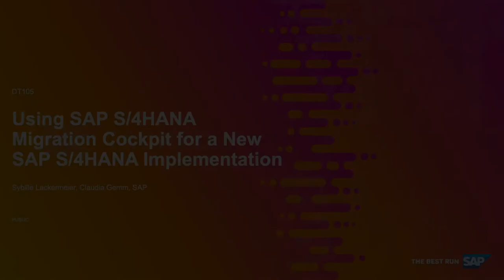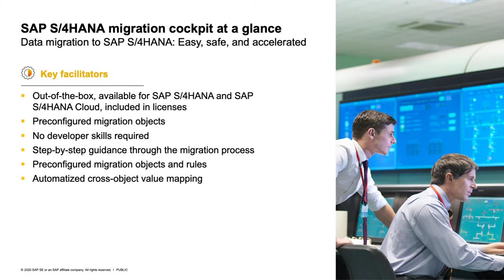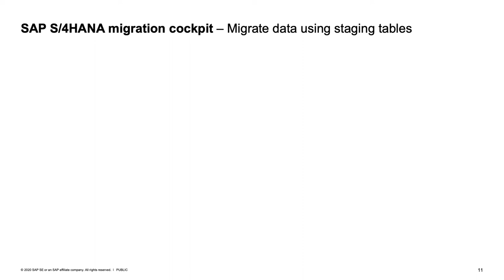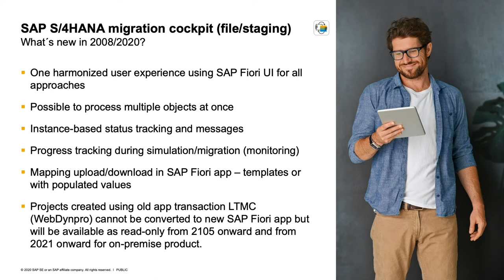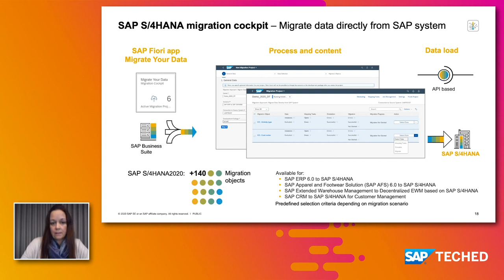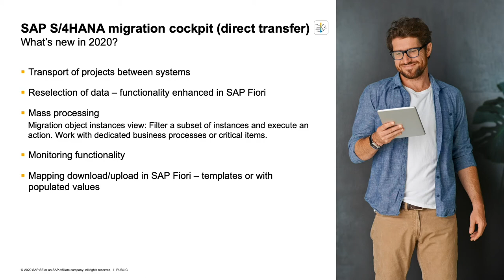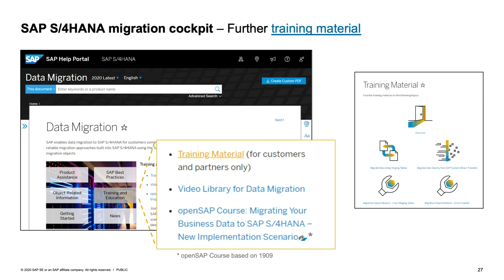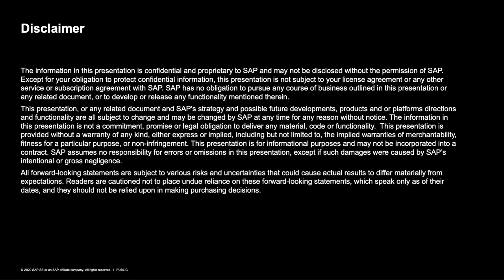Using SAP S/4HANA Migration Cockpit for a New SAP S/4HANA Implementation | SAP TechEd in 2020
Migrating data to SAP S/4HANA or SAP S/4HANA Cloud is a crucial task. The SAP S/4HANA migration cockpit is delivered with SAP S/4HANA and SAP S/4HANA Cloud. It is the tool of choice for achieving a smooth data transition. Get an overview of the different migration approaches and features of the SAP S/4HANA migration cockpit, with a focus on the new SAP Fiori UX for a combined approach for files and staging.

Speakers:
                Sybille Lackermeier, Product Manager, SAP
                Claudia Gemm, Product Manager, SAP

Track: Digital Transformation with Intelligent ERP
Subtrack:  How to get to SAP S/4HANA Cloud (DT105)
Session Type: Lecture (40 min)
Level: Beginner
Job Role: Architect, Business Process Expert, Consultant, Developer, Product Manager
Item of Interest: SAP S/4HANA Cloud, SAP S/4HANA